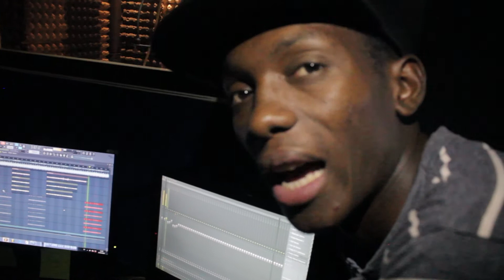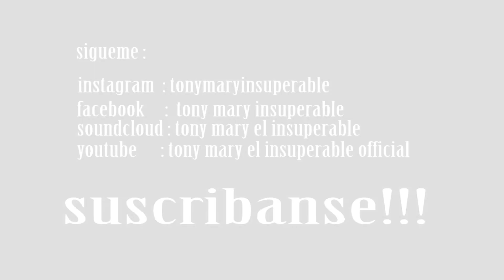Sesión De estudio - Kolomental Single-Tony Mary El Insuperable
Un día en el estudio martirizando un Tema
Kolomental Official Single Próximamente